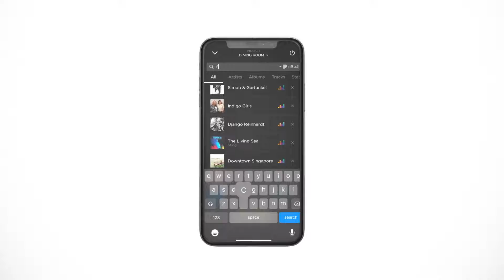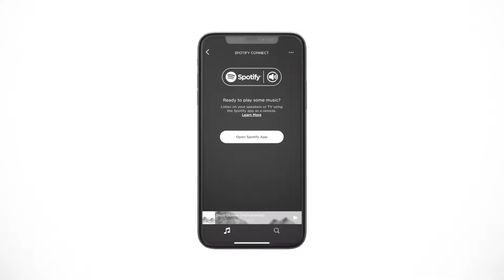Savant Music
Savant Music, the music experience for the smart homeowner. The redesigned Savant Music app welcomes users to an intuitive interface that is easy to navigate. Customizable dashboards allow users effortlessly control multiple streaming services, access Spotify Connect integration, personalize volume levels and access recently played content and favorites all on the home screen. Access the Savant Music Experience through the Savant Pro app, add lighting, security, climate and energy offerings to create a completely unified control experience.